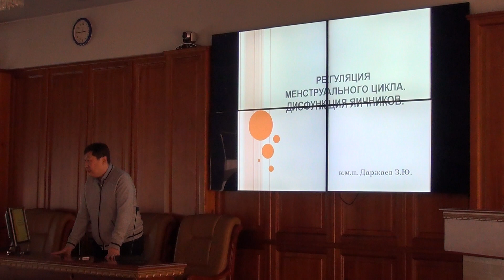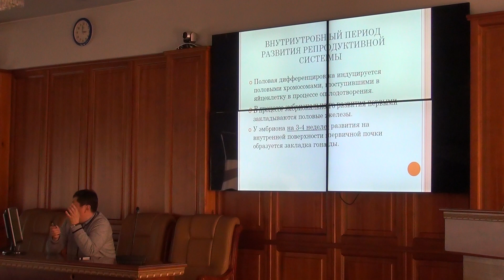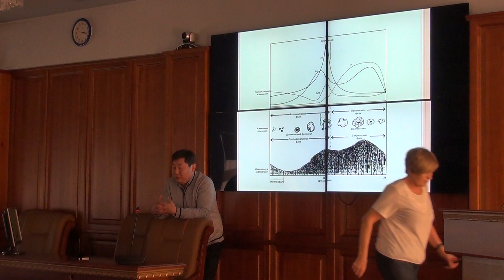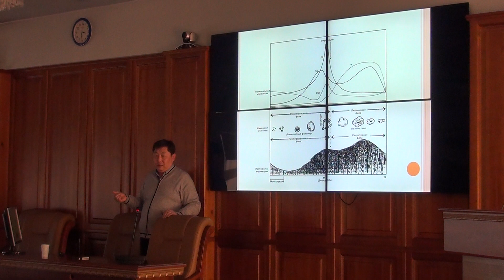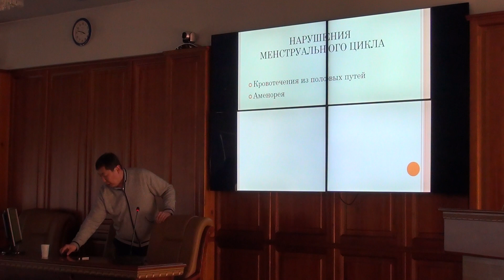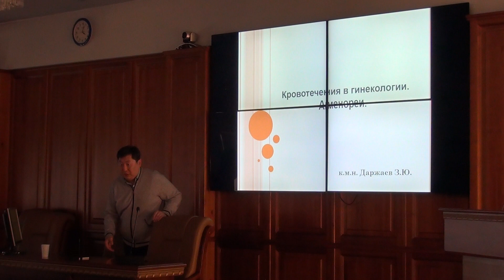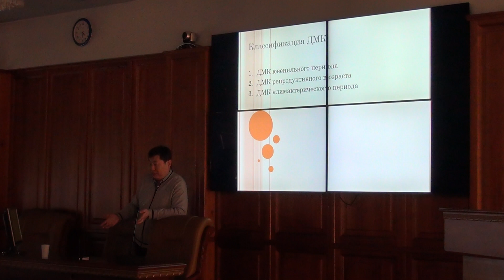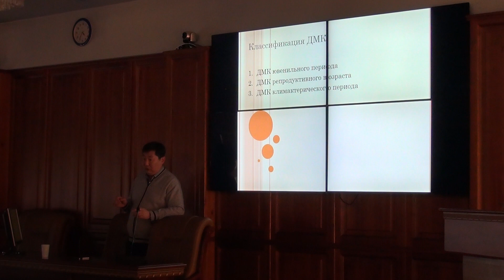Даржаев З.Ю. Регуляция менструального цикла. Дисфункция яичников.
Научно-образовательная школа «От системной терапии к активному долголетию. Профилактика и раннее выявление онкопатологии репродуктивной системы. Женщина 50+. Жизнь без паузы»